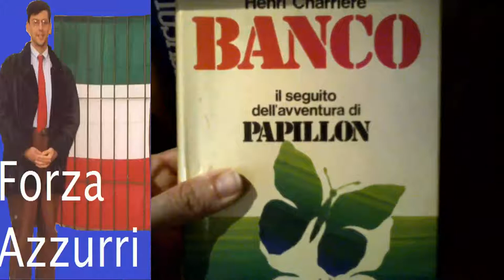San Ten Chan dopo l'eliminazione dai mondiali della squadra italiana commenta e discute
San Ten Chan dopo l' eliminazione dai mondiali della squadra italiana commenta e discute San Ten Chan ha trovato una spiegazione al Giorno dei Quattro Papi Il Capitan San Ten Chan commenta il giorno dei quattro Papi SanTenChan commenta il cazzo sfuggito a Papa Francesco Al Papa se le escapó una palabrota - Lo mas visto en la semana en Yahoo YouTube FaceBook Twitter
San Ten Chan e le sue brevi esternazioni sul Festival di San Remo San Ten Chan commenta inizio Festival di San Remo SanTenChan ci parla del Nokia Asha 302 un ottimo cellulare con un GRANDE difetto: il 3G! Ed il problema di un 3G ribelle che si attiva a sfizzio svuotando il nostro credito prepago perche ci siamo fatti il cellulare WI FI per navigare in casa! Tutorial tecnologico di SanTenChan: il cellulare Nokia Asha 302 un grande cellulare con un tallone di Achille nel 3G! Ma quando si attualizzerá il sistema operativo? Magari in questo modo si potranno correggere molti bug del sistema S40 senza cambiare le ROM senno c'è il rischio di fumarsi l' apparecchio!